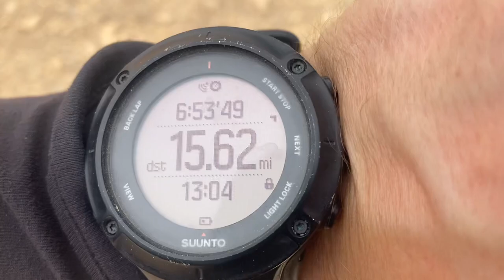Hiking the INT Day 6 - Climbing some Scary Canyon Ladders!!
Hiking the Israel National Trail - Day 6

Desert Ashram campsite to a Nahal Barak night camp. This was an awesome day hiking. Canyon Vardit was definitely the highlight of the day. What an incredible hiking experience. 26.8 miles hiked today.

Me and Di are hiking the Israel National Trail, a 1015km trail that goes straight through the heart of Israel. We are wild camping where we can and we’re heading south to north.

This is a daily Vlog series of our hiking adventure and I’m editing and uploading on the trail as I go along. I only have basic equipment (my phone) so apologies if the audio isn’t great in places. I’m just working with what I have.

If you do thank you, you are awesome 😎 or consider buying us a coffee all donations will go towards our low budget hikes and making hiking content.

Filmed on March 22nd 2023
Filmed on an iPhone 11 Pro
Edited on the trail using Imovie